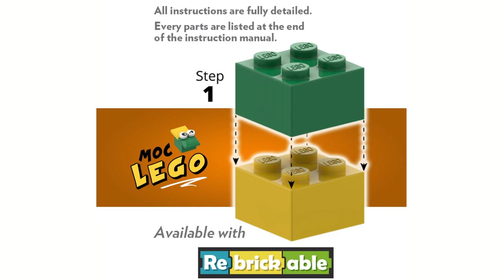MOC LEGO #27062: Volvo lorry with trailer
Volvo lorry with trailer in real LEGO.

Amazon Kindle